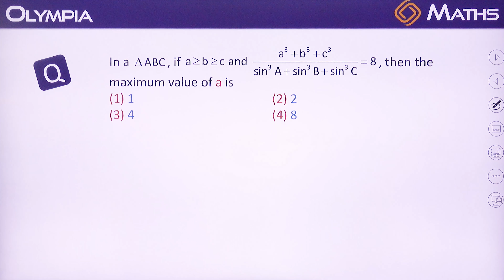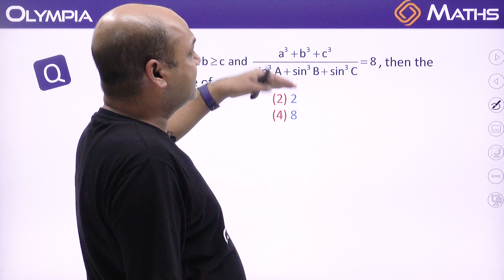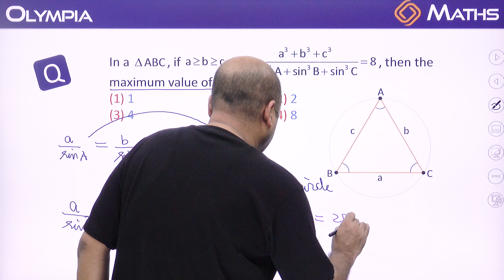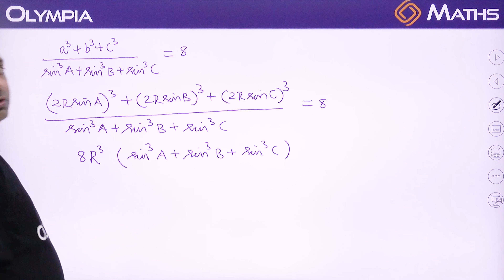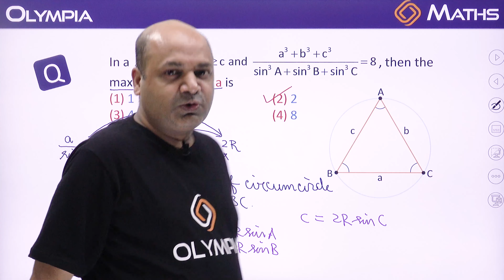IIT-JEE | MATHS का एटम बम | Basic Trigonometry | by an IITian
Sine rule
Extremely useful for JEE Mains + Advanced Students